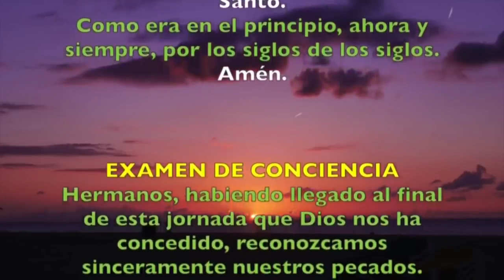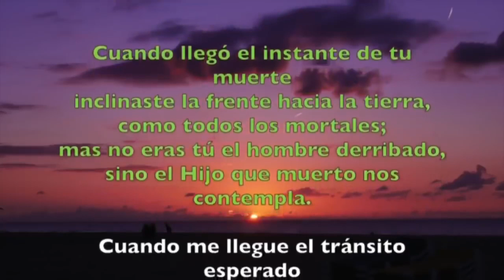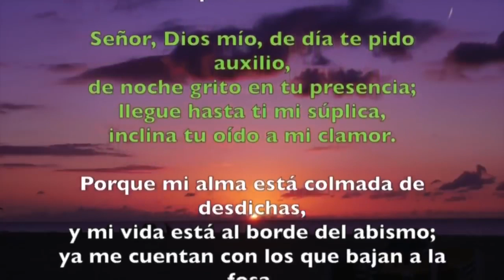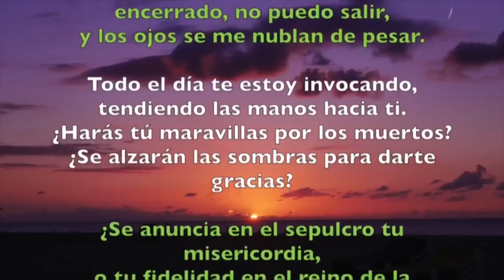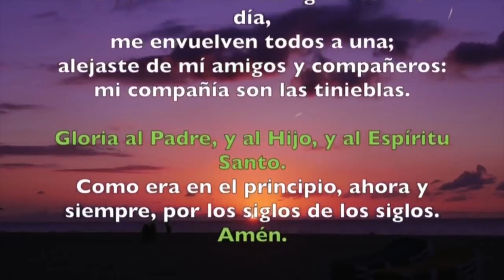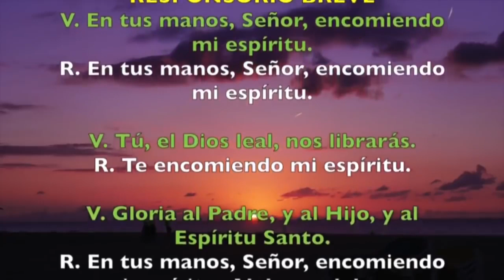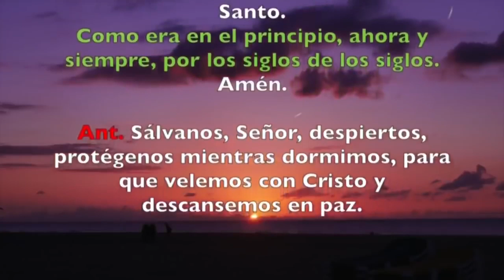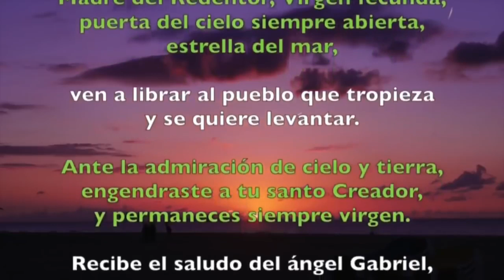Oración de la noche (Completas) VIERNES 26 DE JULIO 2019 | Padre Sam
Liturgia de las Horas, Viernes 26 de Julio de 2019.